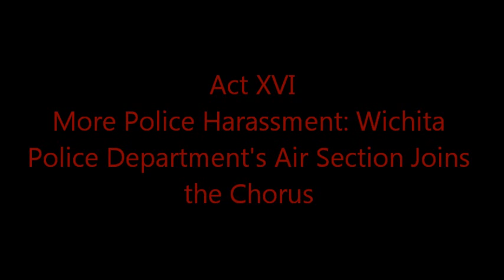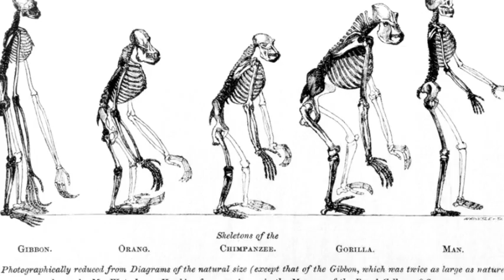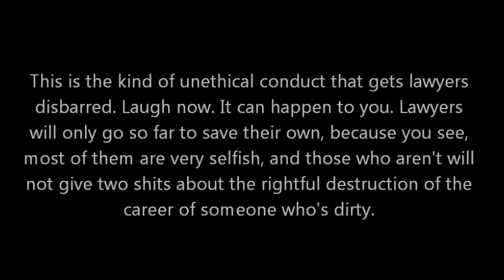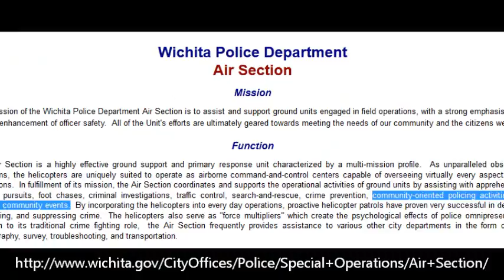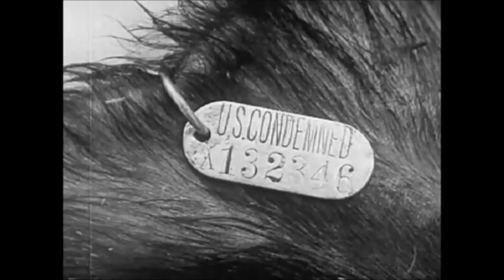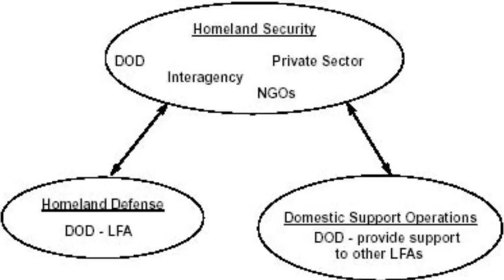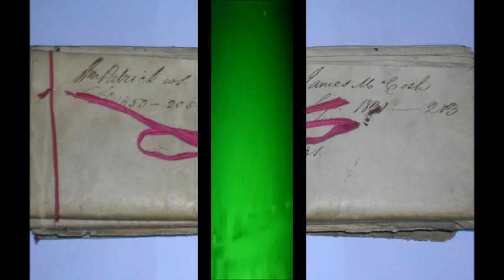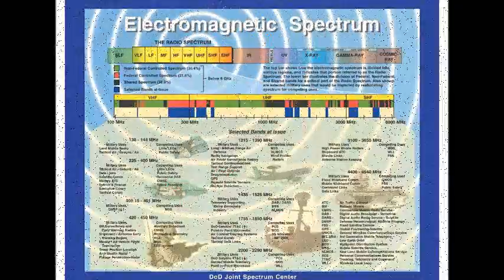Air Section Joins the Chorus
You may remember my video entitled "The Heat is On - I Won't Be Chilled." In it I discussed how the perpetrators of my stalking campaign tried to use police intimidation to prevent me from further exercising my First Amendment rights in order to document and call attention to the crimes which are being committed against me by some in the law enforcement and intelligence communities. Well, I guess they figured the problem with that approach is that they didn't have a high enough "force multiplier" and they needed to send in the gunships to scare me into submission. After some setup attempts failed, they sent the helicopter from the city police force over to "shock and awe" me with their technological superiority and overwhelming advantage. The intent was to demoralize me to the point of curling up in the fetal position and dying in a ditch a broken and destroyed man because of the abuses that are being directed at me by so many in my community, including those with the monopoly on power. Unfortunately for them, that is not an option for me and I am going to continue to take the steps necessary to seek redress of my rights, which have been taken from me without due process, in what I imagine was a secret meeting within the executive where someone signed my death by a thousand cuts warrant.